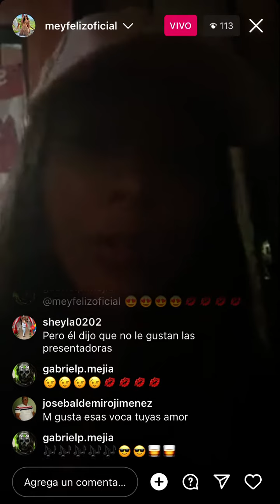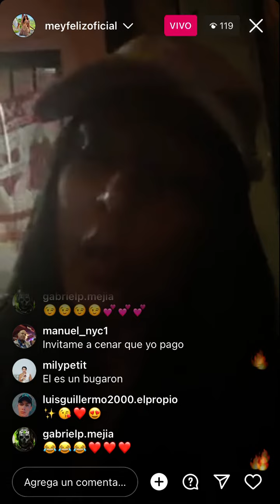FOGÓN TV REVELA SUPUESTA INFIDELIDAD DE SANTIAGO MATÍAS ALOFOKE